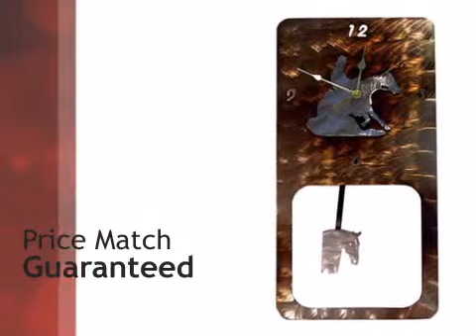Cowboy Metal Art Pendulum Clock - lonestarwesterndecor.com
The Cowboy Metal Art Pendulum Clock brings western style to your decor with its variegated coloration and western themed design. Individually handcrafted in the USA. Clock measures 10W x 20H. Acrylic lacquer sealed for long lasting protection. Show off your love of the old west with the Cowboy Metal Art Pendulum Clock. ~ Ships from the manufacturer. Allow 1-3 weeks. Cannot express ship or ship to Alaska.